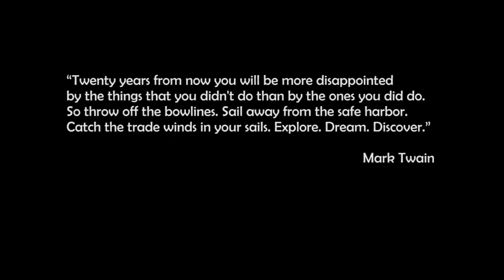Mountain Handbikers are AWESOME (handbike,handcycle)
The Explorer II off-road handcycle , is a hand powered trike for people with disabilities, however it can bring a lot of fun also for able bodied. We created this handcycle so that break the boundary of mountain biking and allow the disabled persons to reach what until now was impossible. Now we at SPORT-ON believe that we have succeeded!